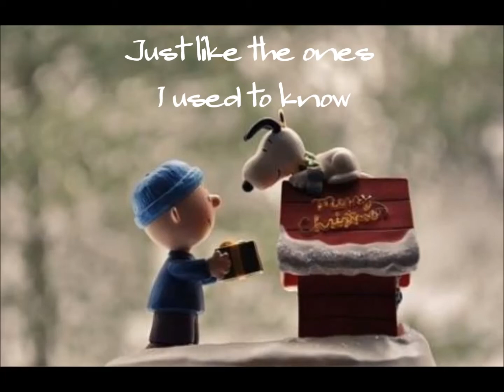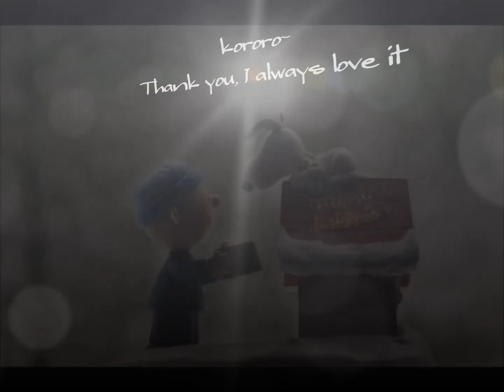White Christmas 【Bing Crosbyさん】 歌詞付き★ころろちゃまとコラボカラオケ♪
お友達のころろちゃまの歌う、
Bing Crosbyさんの
【 White Christmas 】に、
ご一緒させていただきました♪

ころろちゃまのクリスタルヴォイスと、
私のハスキーヴォイスが重なりあい、
優しく降り積もる雪のような、
素敵なハーモニーに仕上がりました❄

ころろちゃまのその透き通った
お声が大好きです💖

♬ ♫  ☆ Merry Christmas ☆  ♫ ♬